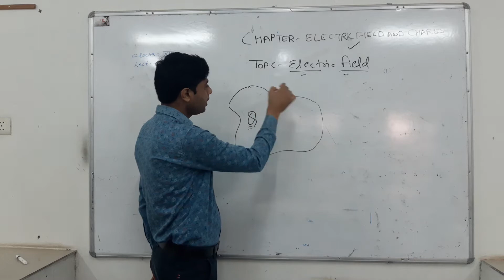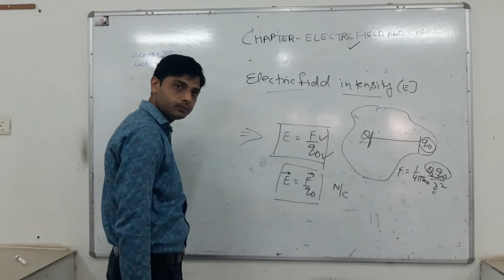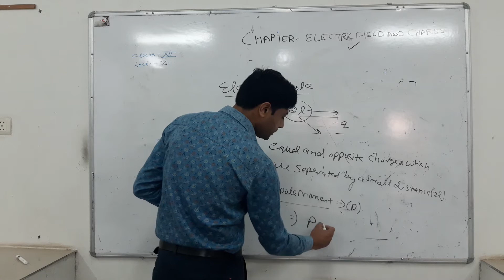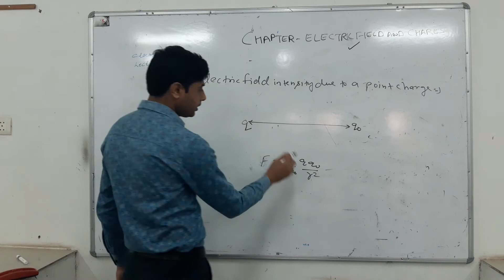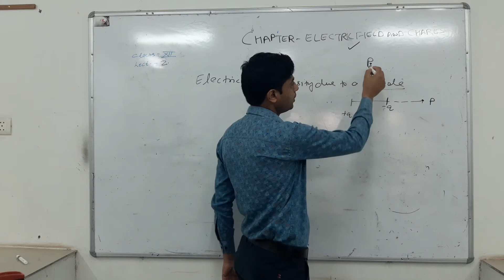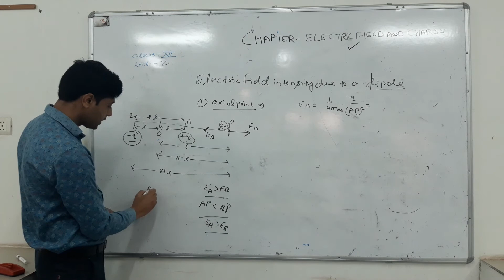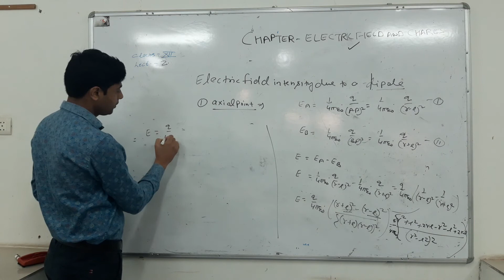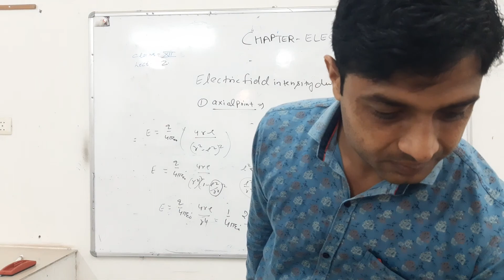Class-12 Physics Chapter-1 Electric Field and Charges Topic-Electric Field Intensity Lecture 2